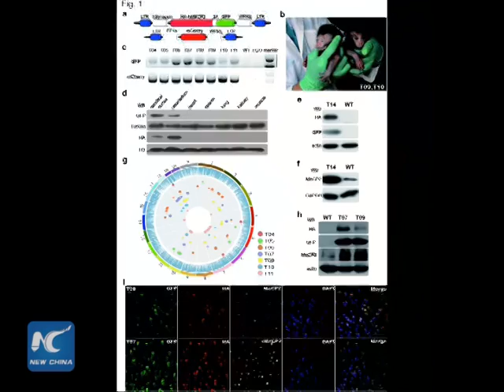Chinese scientists breed autism-afflicted monkeys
Chinese scientists have genetically engineered monkeys with autism gene in an attempt to find a treatment for human autism.